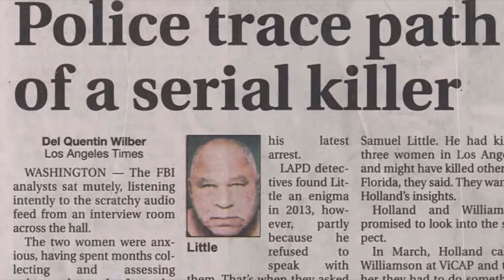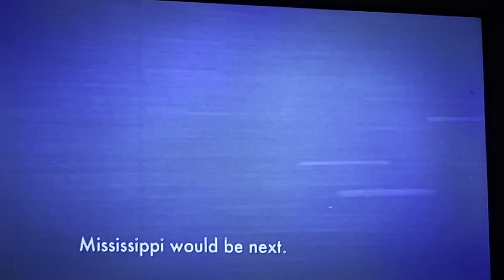Sam Little - More kills than Ted Buddy, the Golden State killer and the Zodiac killer COMBINED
Sam Little has more than 93 kills and 60 case tied to him. He is America’s most prolific serial killer. He was born in Georgia by teenage parents. Sam Little (McDowell) was raise in Lorain, Ohio and started his criminal history at age 13. For nearly 4 decades he has crimes involving theft, fraud and rape. How could someone get away with so many crimes and have such a clear recollection of each kill? Find out in this weeks episode of Expired.